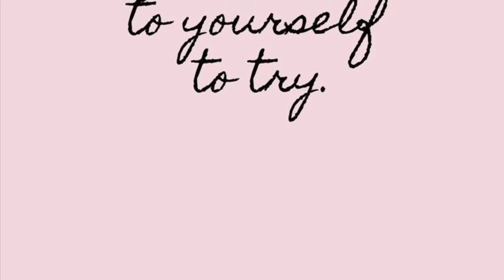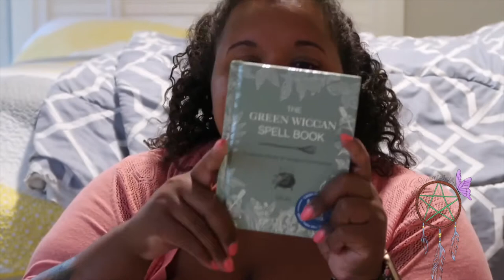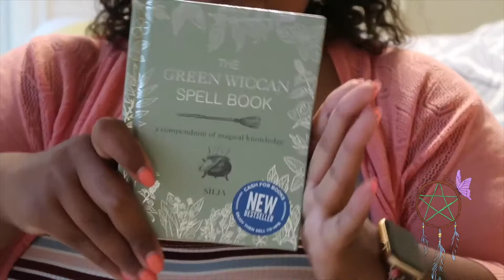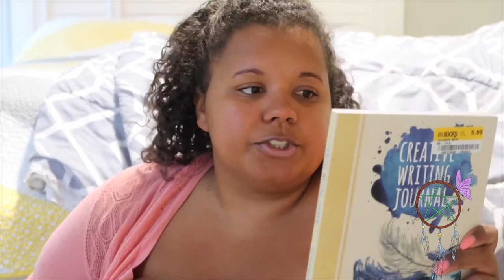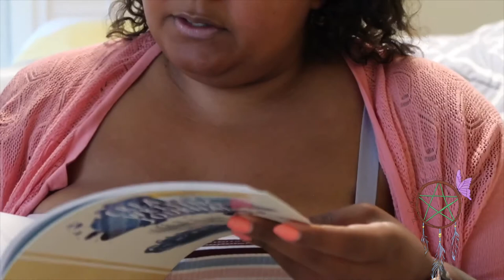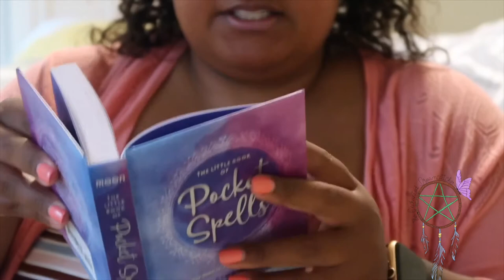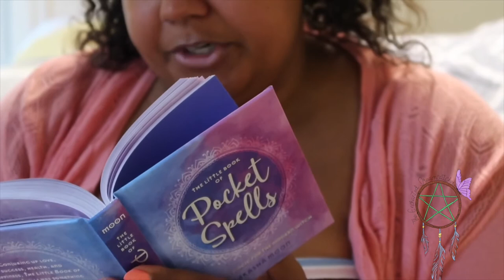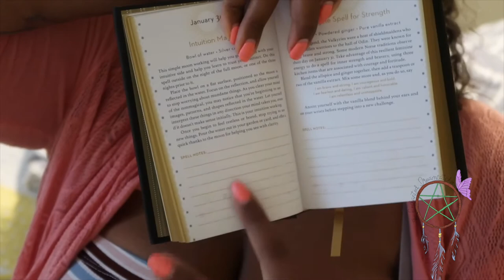My mini American witchy book haul 📚